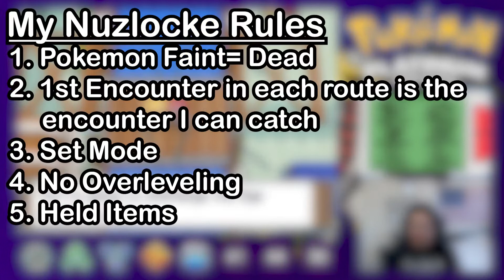What Have I Done?!?! - Pokémon Platinum Nuzlocke Attempt 2 Ep. 4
Hello. A month ago I did a Pokemon Platinum Nuzlocke run for the first time and failed at the end of the Elite 4. This is my second attempt in trying to beat it, with similar strats because I did get close, but I'm going to try and change it up occasionally. Thank you for the support.

Timestamps:
0:00 Intro
0:06 Barry Battle
5:11 Heading to Byron
06:17 Byron Battle
09:14 Story stuff
11:24 Goons Battle
13:28 Conclusion